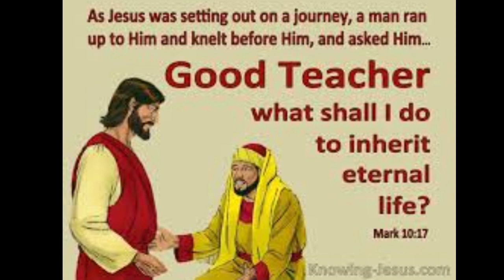Daily Readings | Eroju devuni vagdanam| 27-05-2024